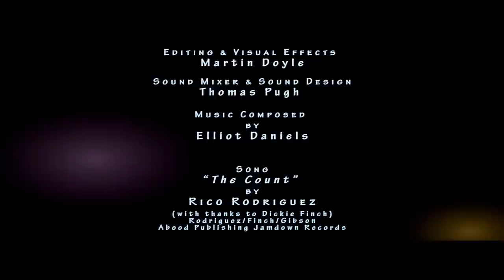The Magician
WRITTEN & DIRECTED by GORDON WARNECKE, Produced by Martin Doyle Starring Allie Croker and Christian Lee. Music by Elliot Daniels. Song 'the Count' by Rico Rodriguez